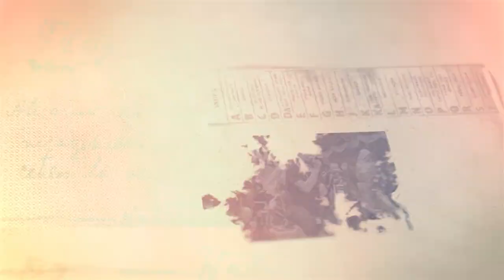RODAT PUTRA SETYO KAWEDAR - TARI TOPENG IRENG - LIVE PANDEAN BANYUBIRU DUKUN MAGELANG